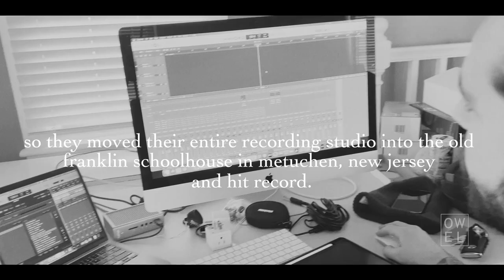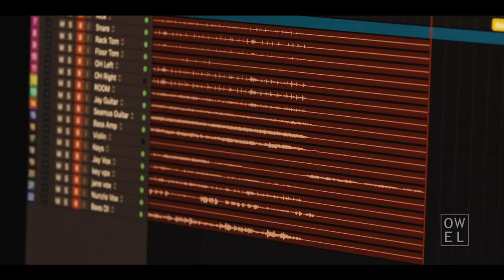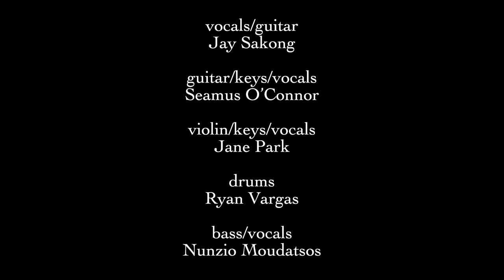OWEL - Live from the Old Franklin Schoolhouse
⚠️ PHOTOSENSITIVE WARNING: This video contains flashes of light that could trigger seizures for people with visual sensitivities.

This session was recorded live in February 2022 at the Old Franklin Schoolhouse in Metuchen, New Jersey. The schoolhouse is filled with history: built in 1807 as a single room school, it has been maintained by the Borough Improvement League of Metuchen. It's a small and intimate multi-purpose venue with a great vibe; perfect for this session. So, we packed up our entire recording studio and moved it into the schoolhouse - just the band and a small camera crew - and hit record.

Video Production by Matt Mahoney and Freddie Segro
Mixed by Jay Sakong
Engineered by Nunzio Moudatsos

00:00:00 - Intro
00:00:11 - 'End'
00:04:42 - 'Too Young to Fall in Love'
00:09:15 - 'Gala'
00:14:20 - 'No Parachutes'
00:19:02 - Intermission
00:20:06 - 'Beneath the Static Haze'
00:24:27 - 'Play'
00:29:52 - 'Float'
00:36:28 - 'So It Goes'
00:41:21 - 'Weather Report'
00:46:03 - 'Pale Soft Light'
00:53:38 - 'Snowglobe'
01:01:46 - 'Death in the Snow'
01:07:30 - Credits